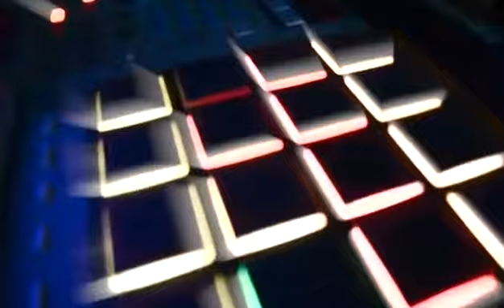Vève Lokal remix by Manitonation